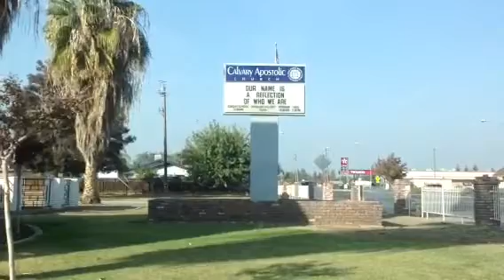Our home church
Calvary Apostolic Church, Dinuba, CA